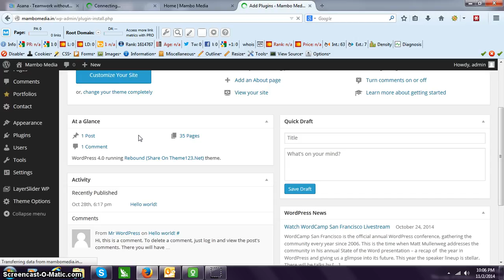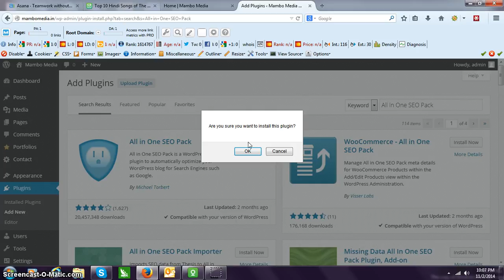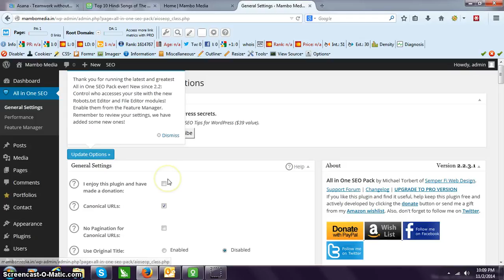How to install All in One SEO Pack Plugin in Wordpress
This is all about how we install All in One SEO Pack plugin in Wordpress.